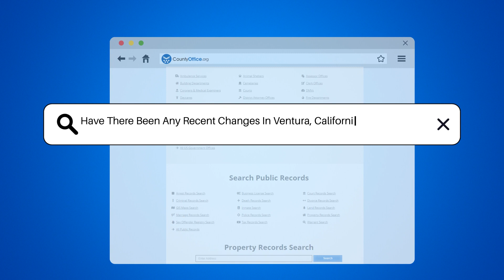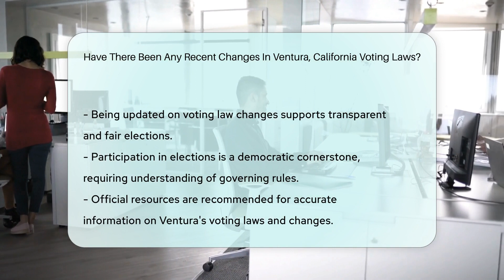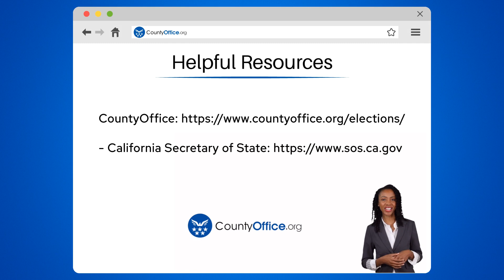Have There Been Any Recent Changes In Ventura, California Voting Laws? - CountyOffice.org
Have There Been Any Recent Changes In Ventura, California Voting Laws? In this essential video, we delve into the recent changes in Ventura, California's voting laws, a topic that has garnered significant attention amidst nationwide legislative shifts. Understanding these changes is paramount for voters in Ventura, as it directly influences their ability to participate in the democratic process. From adjustments in voter identification requirements to modifications in mail-in voting procedures, these revisions aim to enhance the electoral system's accessibility, security, and efficiency. Whether you're a seasoned voter or newly eligible, staying informed about these changes is crucial for ensuring your vote counts in upcoming elections.

We guide you through the current landscape of Ventura's voting laws, emphasizing the importance of being aware of any recent modifications. This video is a must-watch for Ventura residents and anyone interested in the dynamics of voting regulations and their impact on the democratic process.